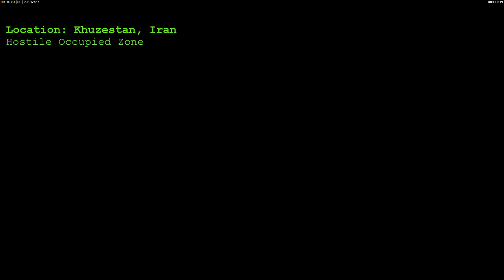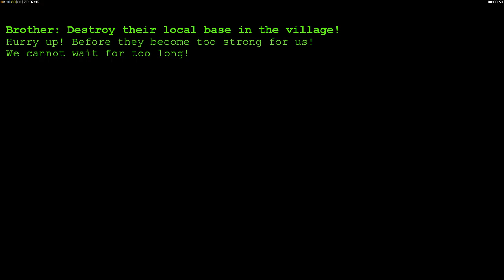C&C Zero Hour - COOP Mission – Iranian Counterstrike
Finally finished the Zero Hour Version of that map. I moved the trigger for phase 3 a bit later and now this is winable. Not easy and nice challenge.

Worldbuilder TV Sessions - Creating Maps for C&C Generals and Zero Hour.
gg